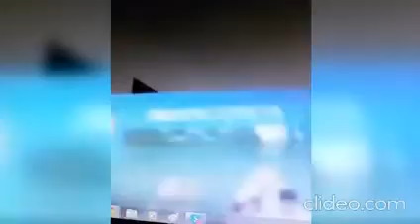🏐 Almirante Augusto Bravo Villarán: Si me dejan postularé a la presidencia (holaesungusto)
holaesungusto.- AugustoBravoVillarán, Presidente del Colectivo Voleibol Perú, se presentará a las próximas elecciones del voleibolperuano siempre y cuando lo dejen postular.
El dirigente fue Presidente de la Federación Peruana de Voleibol en el periodo de 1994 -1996.
Durante su dirigencia Perú clasificó a los Juegos olímpicos de Atlanta 1996 y se creó el Manuel de Unidad Técnica para la preparación de atletas para el voleibol.